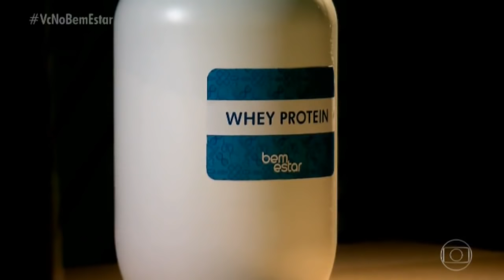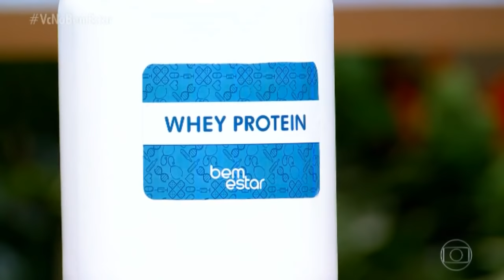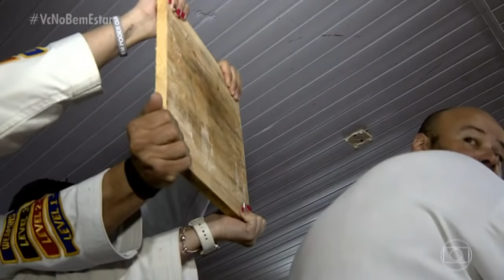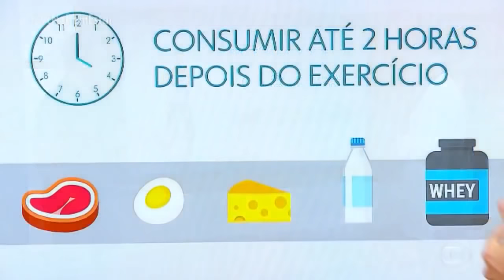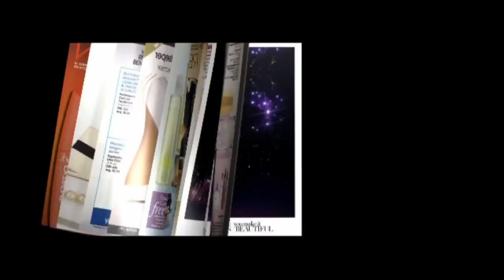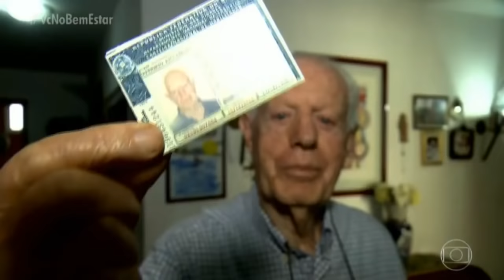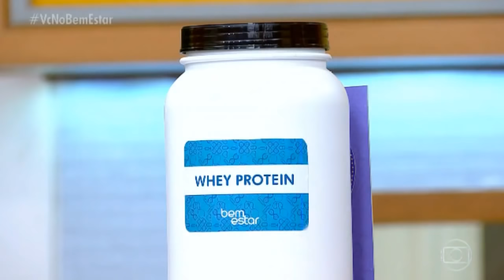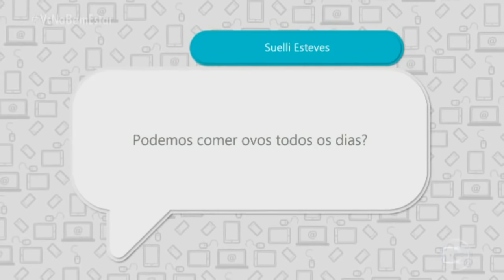BEM ESTAR 21/08/2018 - Músculos/ Proteínas/ Síndrome da Fragilidade Muscular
Bem estar programa exibido em 21 de agosto de 2018